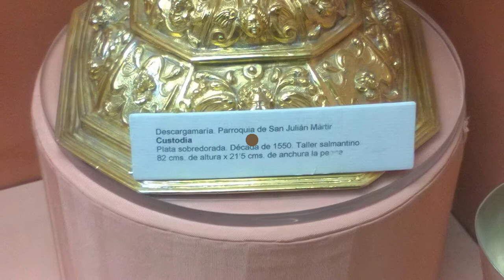Cáceres ciudad monumental, Patrimonio de la Humanidad.